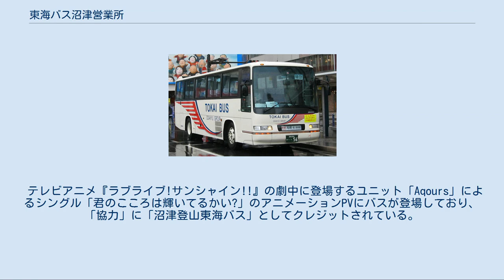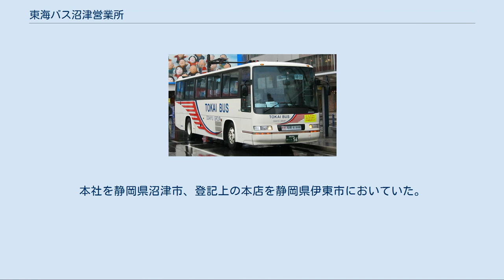東海バス沼津営業所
東海バス沼津営業所（とうかいバスぬまづえいぎょうしょ）は、静岡県沼津市にある東海バスの営業所である。
主に沼津・三島地区の路線を担当する。
 三島エクスプレス[編集] 三島羽田シャトル[編集] 以下の路線を運行している。
 沼津 - 三島線[編集] 柿田線[編集] 【N12】堂庭始発は卸団地側の停留所を利用。
 【N17】は2020年5月7日のダイヤ改正から運休中。
 黒瀬経由医療センター線[編集] 市立病院線・西浦線[編集] 【N11】系統以外すべてのバスがあわしまマリンパーク・伊豆三津シーパラダイスを経由する。
 東桃郷・木の宮線[編集] 温水プール線[編集] 我入道循環線[編集] 明電舎線[編集] 沼津港線[編集] 伊豆箱根バスの沼津港循環と経由地が違うため、注意が必要である。
 新城橋線[編集] 三島 - 沼商線[編集] 玉沢線[編集] 三島市内線[編集] 元箱根線[編集] 2020年4月25日以降は臨時ダイヤで運行しており、【N65】箱根町港発着・山中発と【N66】特急は運休。
 徳倉・大平線[編集] 長泉北小学校～桃沢郷線[編集] 2021年4月7日より運行開始。
 運行便は日によって異なる。
 西伊豆特急バス[編集] 市立病院線・西浦線（廃止）[編集] 東桃郷・木の宮線（廃止）[編集] 沼津港線（廃止）[編集] 新城橋線（廃止）[編集] 奈古谷温泉口 - 韮山循環[編集] 詳細は「東海自動車#車両」を参照 所有車両は、三菱ふそう・いすゞ自動車・日野自動車製。
近年の発注車両は中型ノンステップのいすゞ・エルガミオと日野・レインボーがほとんどで、他社からの転属車・引き継いだ車両以外は大型路線バスの導入はない。
また、箱根登山バスから移籍した一部のタコグラフが90Kタイプの物が装着されている（東海バスグループでは120Kタイプ）。
 2020年の東海バス発足前は、2005年前期までに導入した自社発注車両に、箱根登山バスと東海自動車のデザインを合わせたオリジナルカラーを採用していた。
また、箱根登山バスより移籍した車両は、2009年前期までに行われたものは一部を除いてそのままの塗装で運行している。
2009年以降に行われたものは東海バス標準カラーに塗色変更されている。
東海バスグループ内での転属車については、他グループ会社同様「TOKAI BUS」表記を採用している。
 2000年以降に導入された新車からは広告枠が初めから設置されておらず、車体広告については部分ラッピングで対応（車体全体ではなく後部のバックガラスから下の部分や後部全体などさまざま）。
車体の腐食を防ぐ効果もある。
 西伊豆特急バス用に、三菱ふそうの貸切兼用路線バスが存在していた（神奈川中央交通からの移籍車両・959号車）。
 最近では小田急バスから大型ノンステップバスが2台（1505号車と1542号車）、神奈川中央交通から大型車両が1台（1578号車）それぞれ移籍してきた。
 貸切用に三菱エアロミディ、日野セレガ、三菱エアロバスがある。
 高速車としてトイレ付きのエアロエースが投入されている他、小田急箱根高速バスからの移籍でエアロバス（950号車と978号車）が在籍している。
 テレビアニメ『ラブライブ!サンシャイン!!』の劇中に登場するユニット「Aqours」によるシングル「君のこころは輝いてるかい?」のアニメーションPVにバスが登場しており、「協力」に「沼津登山東海バス」としてクレジットされている。
 2016年7月9日には、同作品が沼津市内浦を舞台としていることから、ラッピングバスの運行を開始した（レインボーHR沼津200か707（830号車））。
当初は2017年3月31日まで運行予定であったが、好評かつアニメ2期放送決定のため期間を延長、2台目も導入（いすゞ・エルガミオ沼津200か465（759号車））。
更に、あわしまマリンパークで2018年3月より開催予定の「リアル脱出ゲーム『孤島の水族館からの脱出』」を記念し、2017年11月より3台目が運行を開始（エルガミオ沼津200か622（800号車））。
2019年5月14日からは、4台目として高速車（エアロエース）が三島エクスプレスに投入された。
2020年4月の新型コロナウイルス緊急事態宣言発令前までは、いずれのラッピングバスも運行ダイヤが固定されており、ホームページでも確認できたが、緊急事態宣言発令後は公開中止されていた。
ダイヤ公開再開は高...